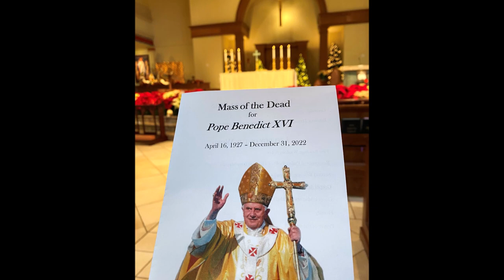Mass of the Dead Pope Benedict XVI I Am the Bread of Life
Listen as soloist Rebekah Martinez sings "I Am the Bread of Life" from the Mass of the Dead celebrated for Pope Emeritus Benedict XVI on January 5, 2023.

"As we pray for the repose of the soul of Pope Emeritus Benedict XVI today, let us take the time to reflect on our own lives and the moment of encounter with God for as he says: Only when we meet the living God in Christ do we know what life is. We are not some casual and meaningless product of evolution. Each of us is the result of a thought of God. Each of us is willed. Each of us is loved. Each of us is necessary. Raise [y]our gaze toward heaven, not a heaven of abstract ideas nor an imaginary heaven created in art, but the true reality of heaven which is God himself. God is heaven."
-- Fr. Melchesideck Yumo, homily, 1/5/23

Eternal Rest Grant unto Him O Lord and let Perpetual light shine upon Him. May the soul of Benedict XVI and the souls of all the faithful departed rest in peace. Amen.